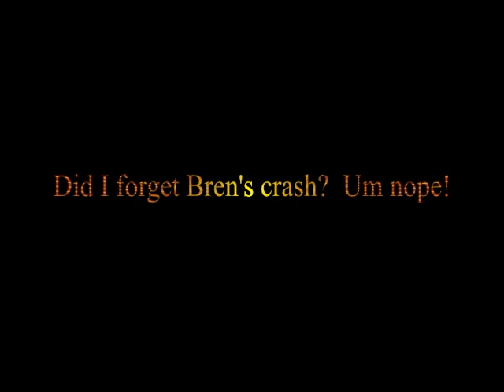Bren Rodda Hang Gliding Stunt Master